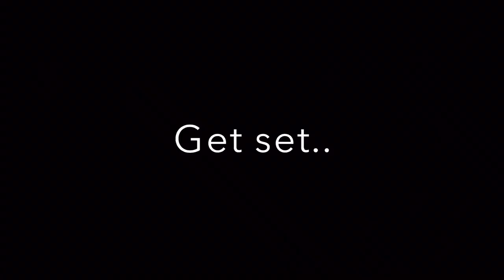NYC Pizza Run 2016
Pizza by Certe'. Official supplier of the NYC Pizza Run.